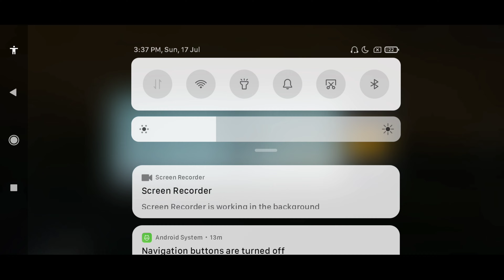Ancient Secret Arise New Mode Fly Glitch BGMI 2.1 Update | Xunity Nadir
Your small support make us upgrade

G pay / phn pay / paytm = 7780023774

Related Search

New Ancient Secret Arise Mode Download How To Download 2.1 Beta Version New Ancient Secret Arise Mode Download And Play Now
2.1 Update
ancient secret mode is back
ancient secret mode download
bgmi first ancient secret mode Ancient Secret Arise Full Explaine In BGMI Ancient Secret Arise Tips And Tricks In BGMI 2.1Update, bgmi pharaoh bgmi new mode secret location SECRETAncient Secret Arise Mode Ancient Secret Arise
2.1 Update BGMI
BGMI New 2.1 Update
mode full Explaine pharaoh mode bgmi Tips And tricks
bgmi ancient secret mode Tips And tricks bgmi ancient secret mode
ancient secret arisi mode full explained bgmi 2.1 update full movie explain
how to kill pharro in bgmi
new ancient secret mode tips and tricks ANCIENT
Mode New Glitch
Ancient Secret Arise Mode Tips And ttrick bgmi new update new glitch
Description
new Mode new glitch bgmi new glitch in bgmi 2.1 Update
new 2.1 update glitch bgmi top 5 Tips And tricks bgmi Ancient Secret Arise Mode new glitch and tricks bgmi 2.1 Update Top 5 Glitch And Tricks bgmi
Ancient Secret Arise Mode Glitch Bgmi Ancient Secret Arise Mode Unlimited Health Glitch Invisible glitch Ancient Secret Arise Mode bgmi
10 close range tips and tricks
pubg close range fight tips pubg close range lag fix
bgmi pro
close range tips and tricks pubg mobile
close range fight tips and tricks pubg mobile
bgmi update 2.1 update gameplay
bgmi new update
parahoh fight in bgmi
pubg mobile 2.1 update gameplay bgmi new update gameplay
pubg new event bgmi new mode
pubg new update
ancient Secret mode